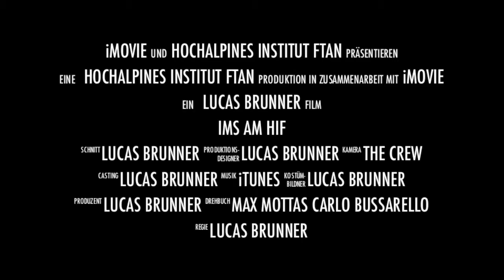IT Campus HIF Lucas Max Carlo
We have no rights for commercial use, this is a non-profit project. All rights to the artists.